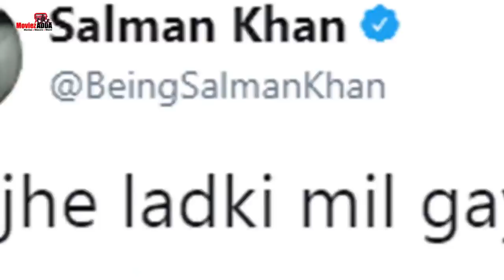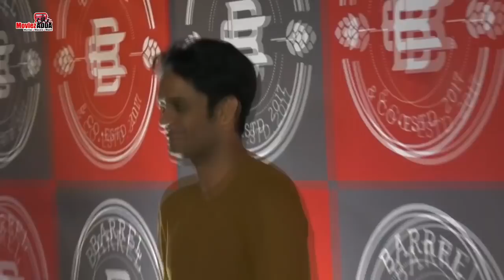Salman-Sonakshi's NAIN PHISAL GAYE Song Out, Shilpa Shetty FUNNIEST Reply On Salman Khan's MARRIAGE